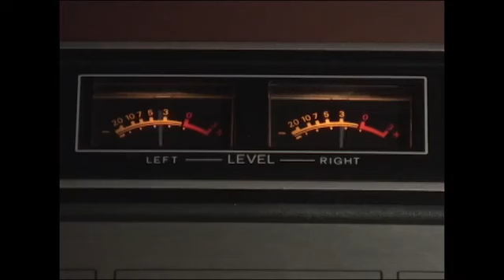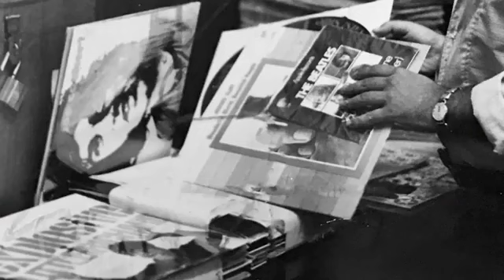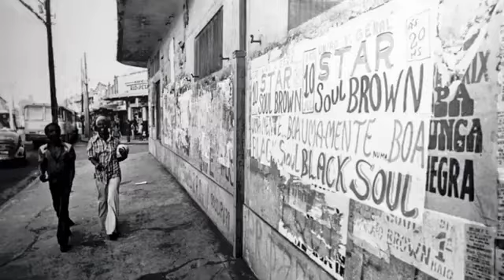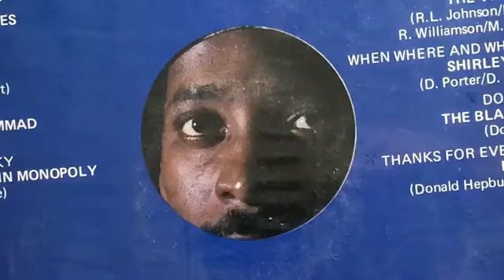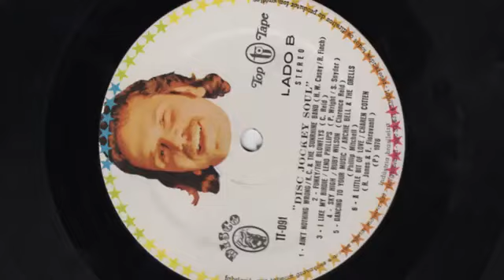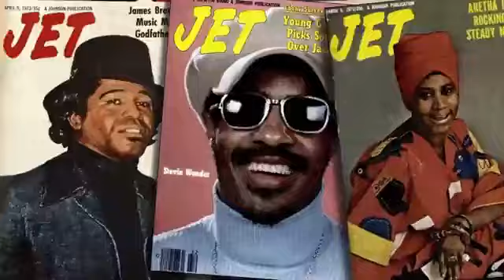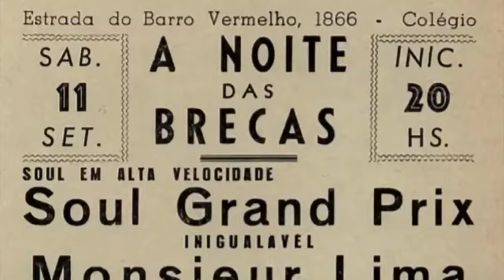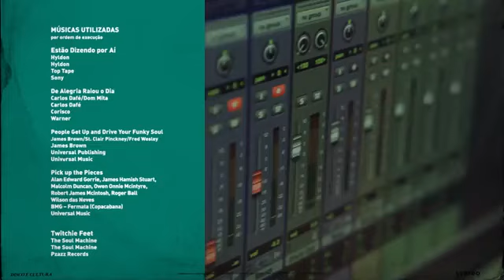Documentário Soul Pt 4 - Foi Num Baile Black (Os Bailes)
Gostou?

Um retrato aprofundado da black music brasileira, desde o seu surgimento no fim dos anos 1960 até os dias de hoje. Além de contar essa história, a série promoverá encontros entre artistas contemporâneos de black music e os pioneiros do gênero no Brasil.